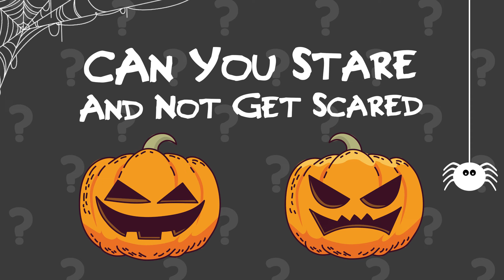Choose A Pumpkin To See What's Inside 🎃👻 Scary vs Cute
Can you stare at one pumpkin for five seconds and not get scared at the end? test your luck with this spooky Halloween game. trick or treat everyone
choose one pumpkin
Halloween game
spooky game
choose your gift
choose one box